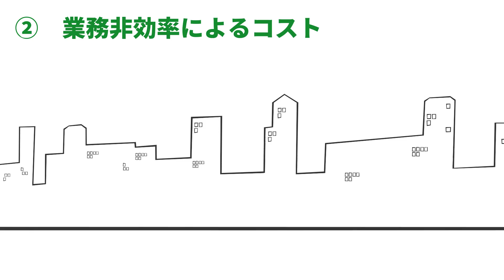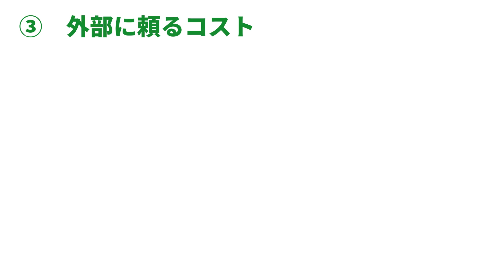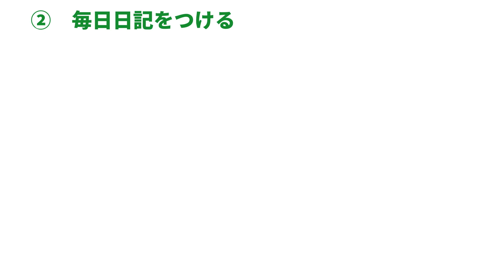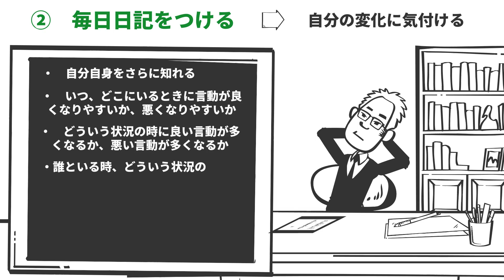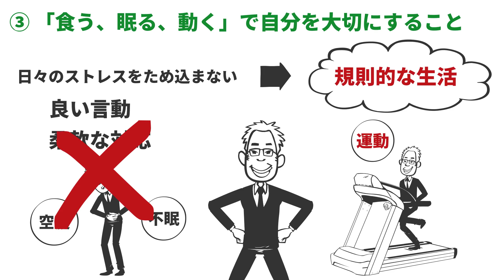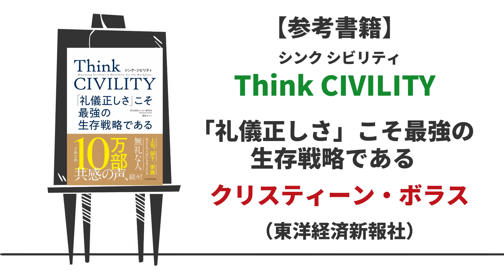【9分で解説】Think CIVILITY 「礼儀正しさ」こそ最強の生存戦略である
今回は、『Think CIVILITY　「礼儀正しさ」こそ最強の生存戦略である』について解説しました。

目次
00:00　オープニング
00:06　無礼な態度は企業を破壊する
01:06　無礼な人が企業をなぜ破壊するのか？
01:20　①医療費のコスト
01:54　②業務非効率によるコスト
03:17　③外部に頼るコスト
05:10　礼儀正しさを高めるためには
05:16　①他人からフィードバックをもらう
05:47　②毎日日記をつける
06:40　③自分を大切にすること

■Audible (オーディブル)

■Kindle Unlimited

今回の書籍
タイトル：Think CIVILITY　「礼儀正しさ」こそ最強の生存戦略である
著者：クリスティーン・ボラス
出版社：東洋経済新報社

おすすめの動画
【キングコング西野さん絶賛】【11分で解説】藤原和博の必ず食える1%の人になる方法

ホンマナ/本からの学びチャンネルについて
あなたの学びを助けるツールとして
圧倒的価値のあるコンテンツを配信していきます。

・目標に向かって頑張ってる人
・真面目に頑張ってるけど、なかなかうまくいかない人
・悩んでる人
・自分をもっと成長させたい人

皆さんに良質な学びを。
すべての動画は、音声だけを聴いても内容を理解できるように作っています。
全ての動画に関して出版社様に著作物利用許可をいただいております。

SNSはこちらになります